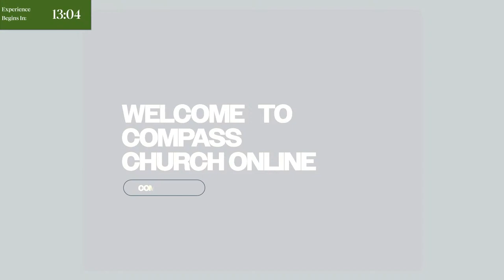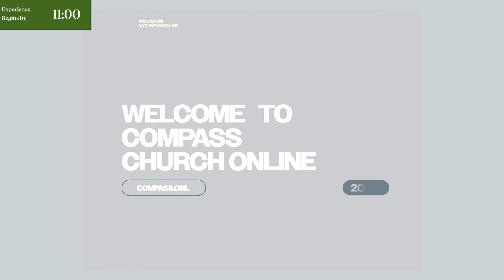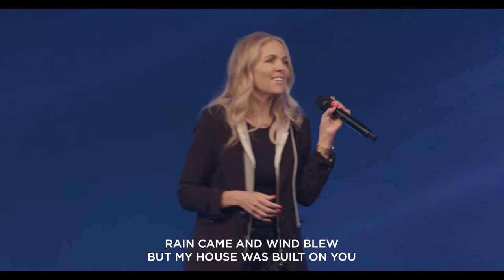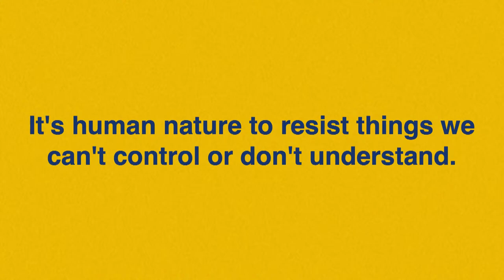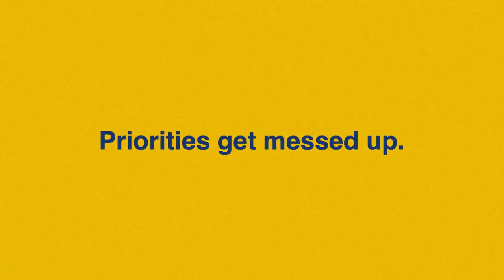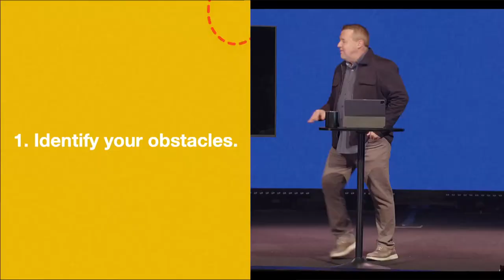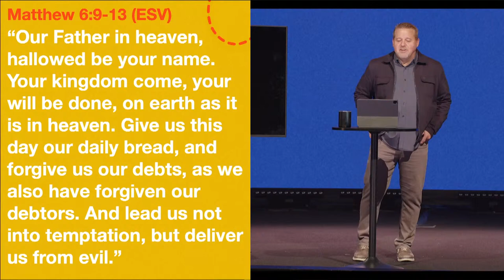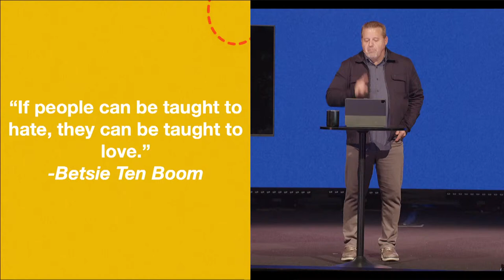Creatures Of Habit | Prayerlessness | Drew Sherman | 10:00 AM (CST)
Make a decision today?
Partner with us and impact around the world.

MB01XDDED8KBTT0